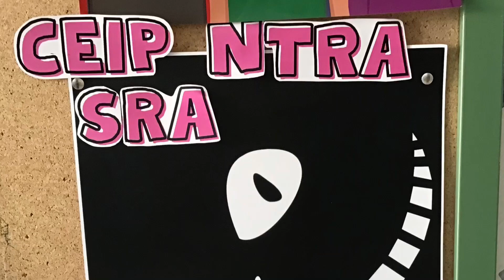CEIP Nuestra Señora del Rosario Reto Mini Rutas